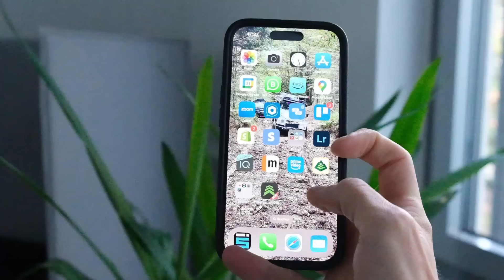OFF-ROAD Einsteiger: Diese 12 FEHLER kosten dich NERVEN und Sicherheit!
Offroad-Fahren bietet jede Menge Spaß und Abenteuer, aber besonders als Einsteiger kann es leicht passieren, dass man Fehler macht, die einem die Freude verderben oder sogar gefährlich werden. In diesem Video teilen wir die 12 häufigsten Fehler, die neue Off-Roader machen, und geben euch praktische Tipps, wie ihr diese vermeiden könnt. So bleibt ihr sicher, entspannt und genießt euer Offroad-Abenteuer in vollen Zügen!

0:00 Intro
0:27 Alleine Fahren
2:39 Allrad Bedienfehler
3:59 Überforderung Mitfahrer
5:44 Wichtige Ausrüstung
9:04 Zu dichtes Auffahren
11:19 Eigene Fähigkeiten
12:36 Schlecht Navigation
14:36 Schlechte Kommunikation
16:05 Vom Trail abweichen
18:18 Falscher Reifendruck
21:03 Zeitplanung
22:50 Verantwortungsbewusstsein